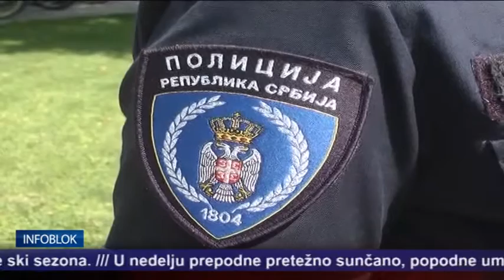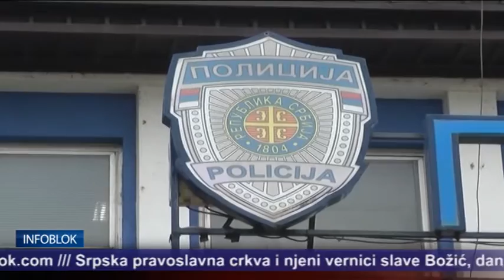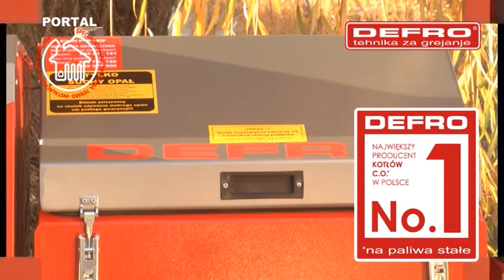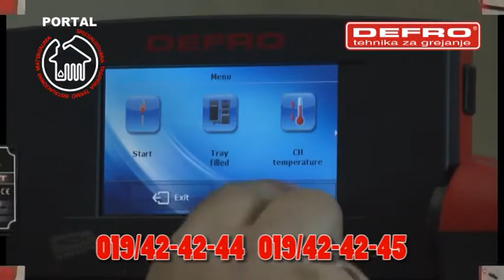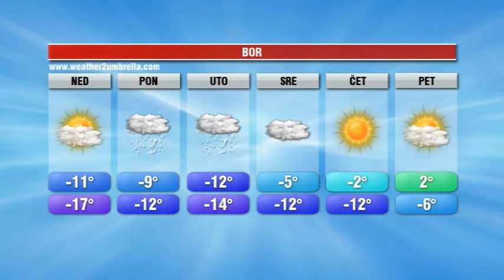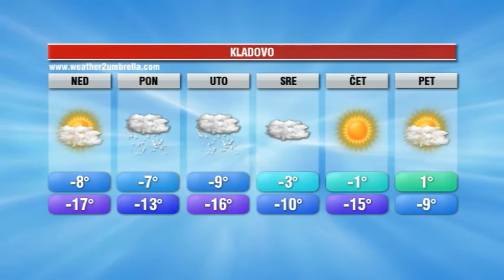INFOBLOK 7 1 2017